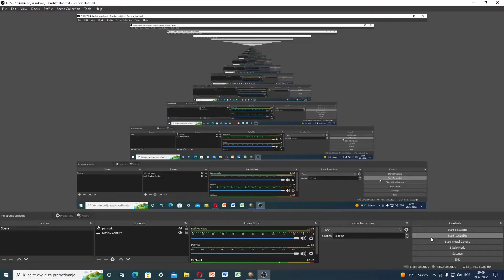Europa Universalis IV: 1.32 Origins - Flavor Universalis Holland - Ep.17 - Round 2 Electric Boogaloo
Europa Universalis 4 has been my favourite game for at least 5 years. It was created by a company named Paradox Interactive in 2013. This game has had a lot of dlcs since then. Hope you enjoy it as much as I do. I am playing with a mod called Flavor Universalis. Its one of the best mods in my opinion, it adds a lot of new events, monuments and mission trees. The best mission tree in the mod right now is the Ottoman mission tree, which has over 100 missions. I have chosen Holland, because I didnt see many people play it in this mod.